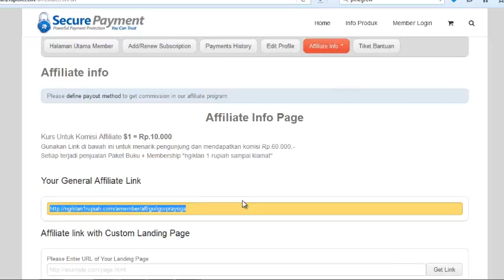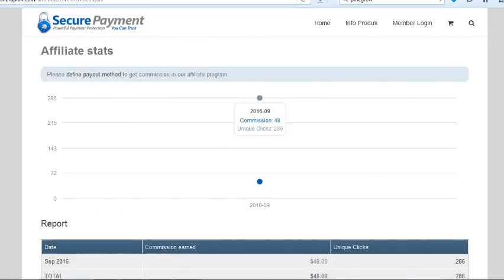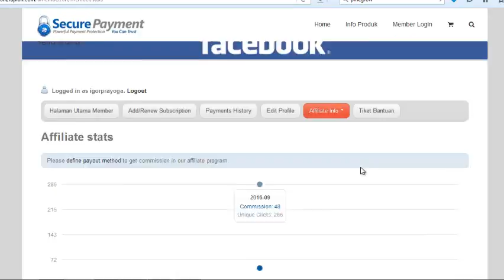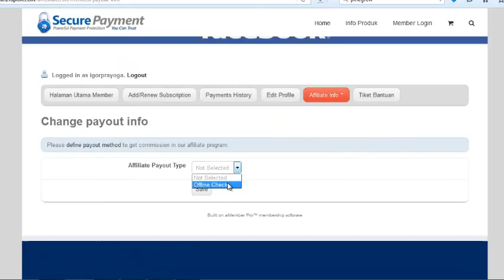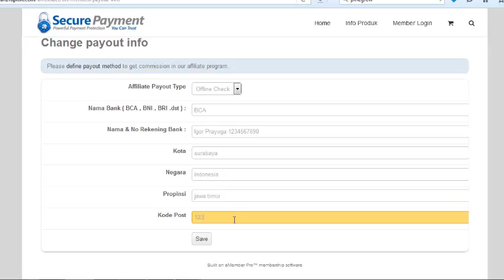PANDUAN AFFILIATE NGIKLAN1RUPIAH